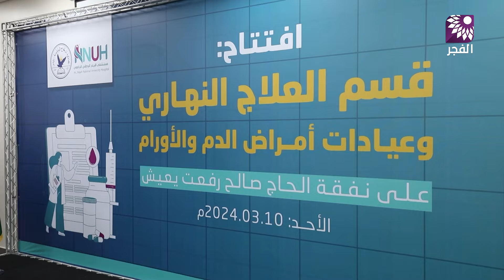افتتاح قسم العلاج النهاري وعيادات أمراض الدم والأورام في مستشفى النجاح الجامعي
تلفزيون الفجر | افتتاح قسم العلاج النهاري وعيادات أمراض الدم والأورام
 في مستشفى النجاح الجامعي